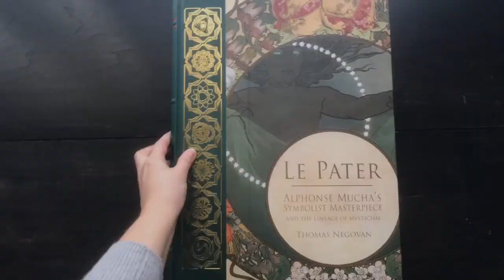Alphonse Mucha Le Pater: quick 20-second flip-though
Massive 12" x 16" book "Le Pater: Alphonse Mucha's Symbolist Masterpiece and the Lineage of Mysticism" available at LePater.com.